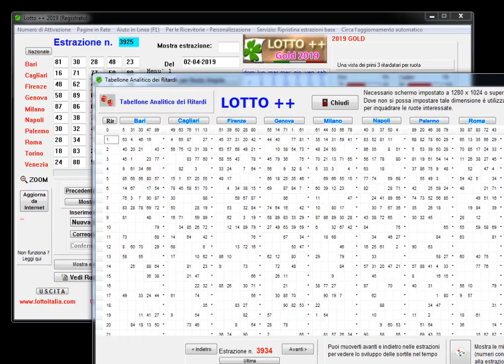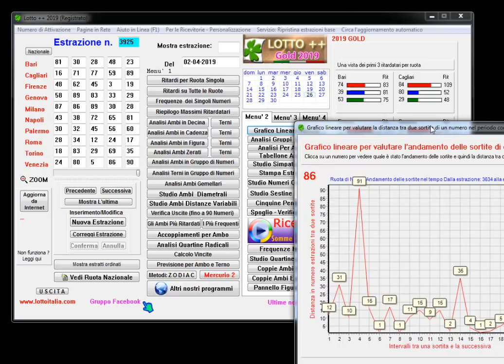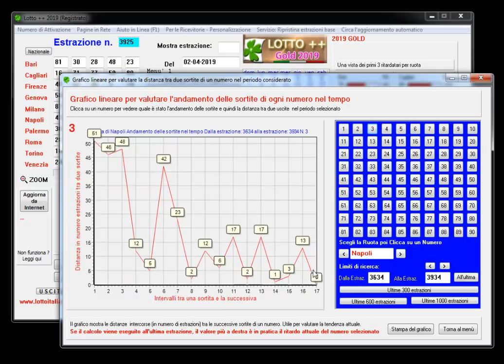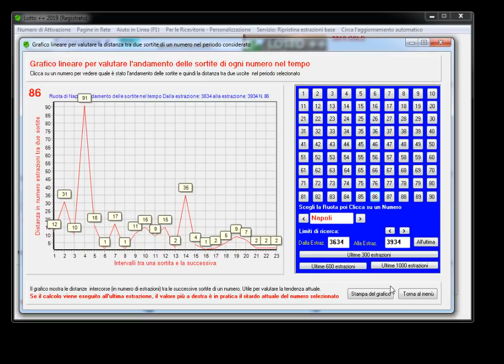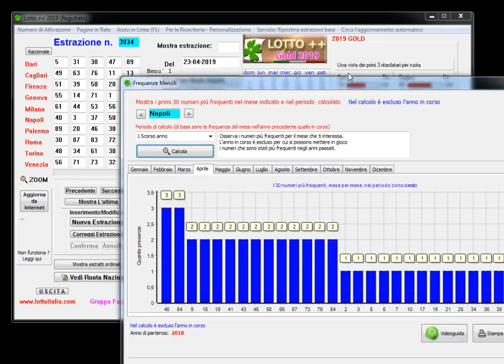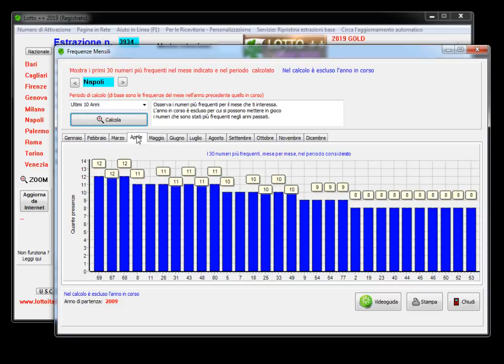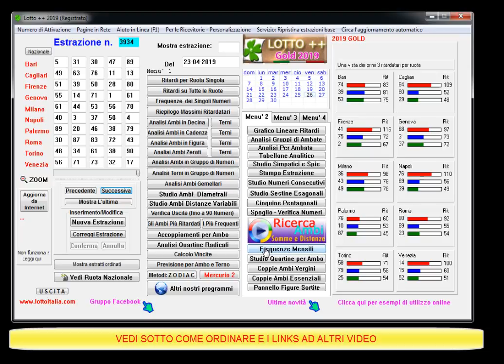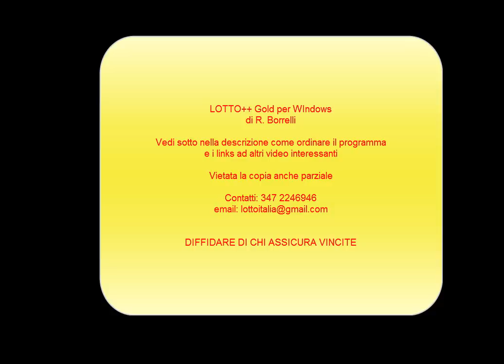Lotto++ Gold per Windows, troviamo tre numeri con il grafico lineare e le frequenze mensili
Lotto++ Gold troviamo tre numeri con il grafico lineare e le frequenze mensili.

Ti interessano più programmi ? Chiama 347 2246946 Roberto